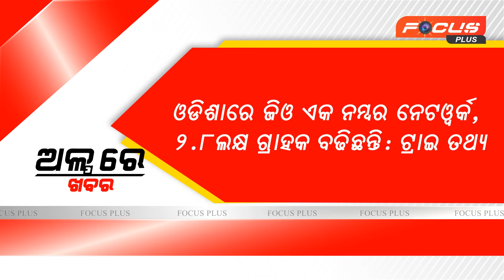ଅଳ୍ପରେ ଖବର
Focus